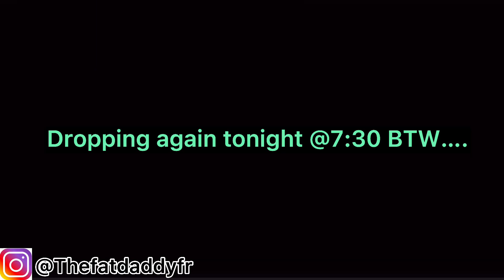FIRST DAY OF SCHOOL MORNING ROUTINE 2021 | Senior Year | back to school | morning routines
VIDEO DROPPING AGAIN @7:30PM